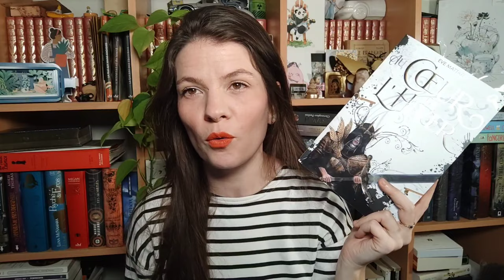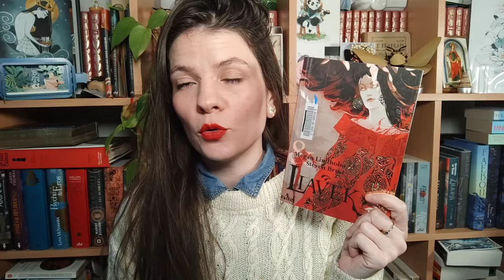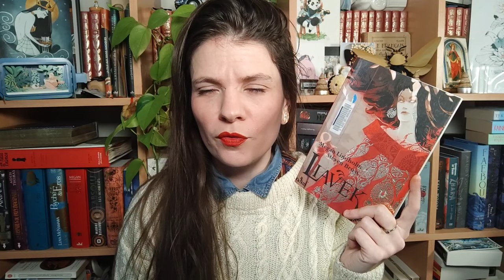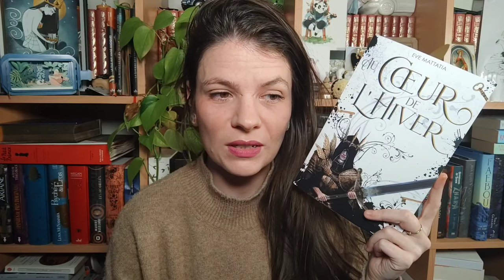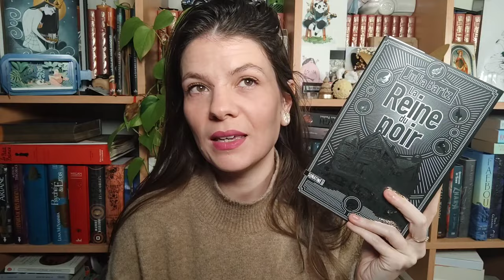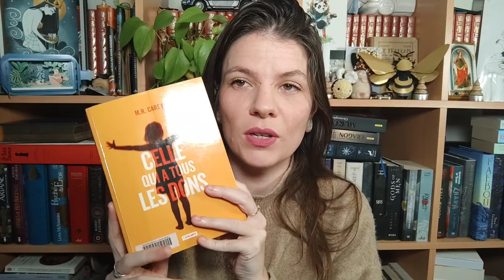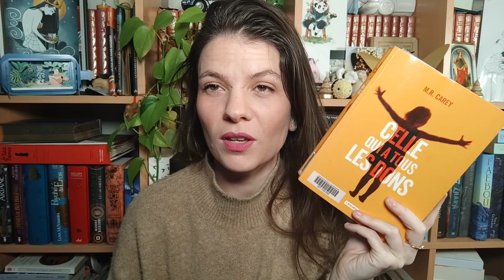Reading Vlog #59 : La mini panne de lecture & Les deux premiers livres lus de 2024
Hello ☀️

Aujourd'hui rdv hebdomadaire pour le vlog lecture et j'ai finalement pas trop mal lu bien que ça ne partait pas bien !

N'hésitez pas à venir voter ici sur YT pour les Exploralivre VF et VO et nous rejoindre sur discord pour discuter des lectures ☀️

Mail pro:
00:00 : Introduction / Lundi
- Lecture terminée : The perfect love - Lyla Mars
06:21 : Vendredi :
- Lecture en cours : Au coeur de l'hiver - Eve Mattatia (SP)
- Lecture terminée : Cytonique - Brandon Sanderson (07:05)
- Lecture en cours : Liavek - M.Lindholm & S. Brust (12:12)
- Lecture en cours : La Reine du noir - Julia Bartz (14:28) (SP)
15:38 : Samedi
- Lecture terminée : Au coeur de l'hiver - Eve Mattatia (SP) (15:45)
- Lectures en cours (24:12)